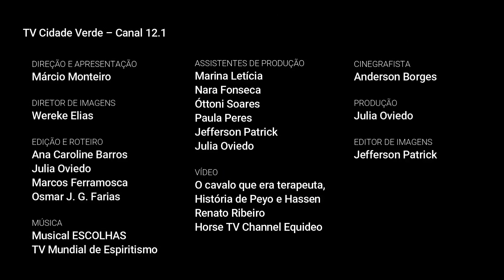Encontro com a Espiritualidade - O que os animais representam em nossa vida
Este programa traz reflexões interessantíssimas acerca da evolução das espécies, numa visão científica, filosófica e reencarnacionista. Saber que o espírito evolui através de todos os reinos da natureza, ajuda-nos a compreender a importância dos animais em nossa vida e a respeitar nossos irmãos menores em evolução.
O Encontro com a Espiritualidade é exibido na TV Cidade Verde (12.1) todo sábado (7h) e domingo (6h e 23h), e na TV Cuiabá (11.1) toda segunda-feira (12h30).